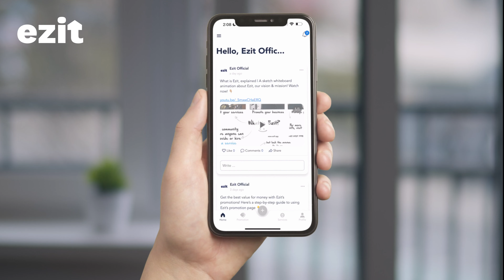How-to-guide: How to reschedule a booking request on Ezit?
Can't make it for an appointment and need to reschedule? Here's a step-by-step guide on requesting a reschedule on Ezit!

Ezit is a platform that caters to all service-booking needs in one app. Users can provide their skills as a service, bringing them an additional income source in the gig economy, which many are turning to in the current pandemic. to find out more